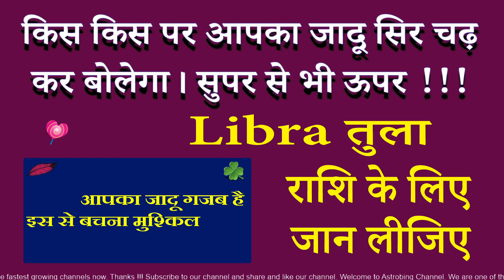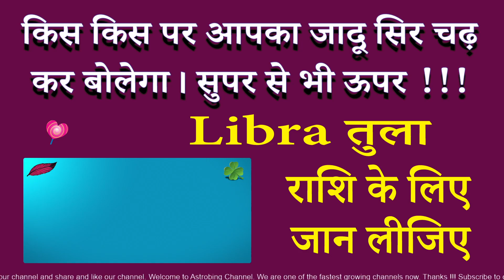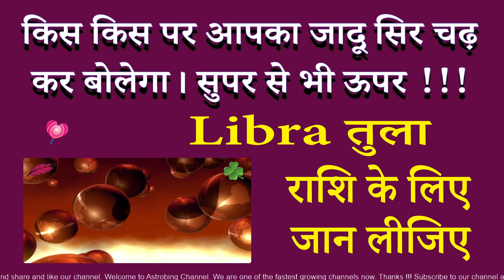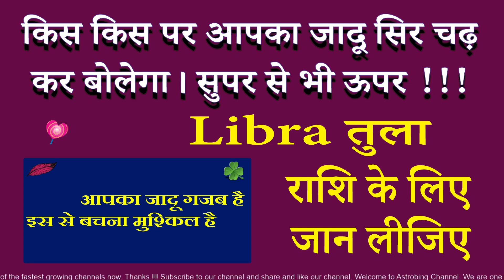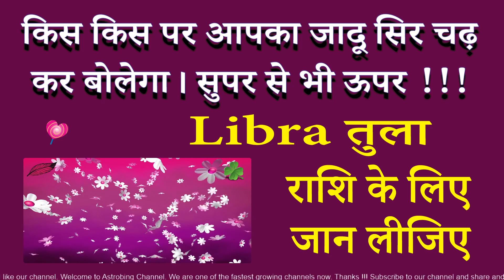किस पर आपका जादू सिर चढ़ कर बोलेगा | तुला राशि | AstroBing